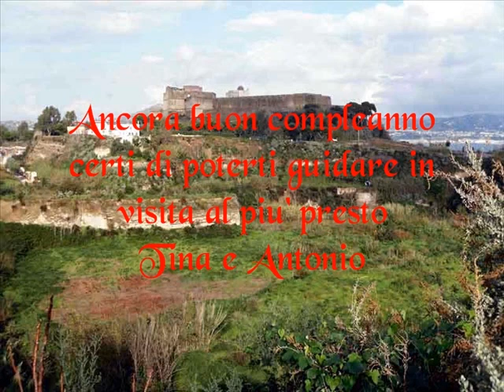Visita al Castello di Baia .wmv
Passeggiata al Castello Museo di Baia con gli auguri di cuore per la cara amica Luisa da Tina e Antonio